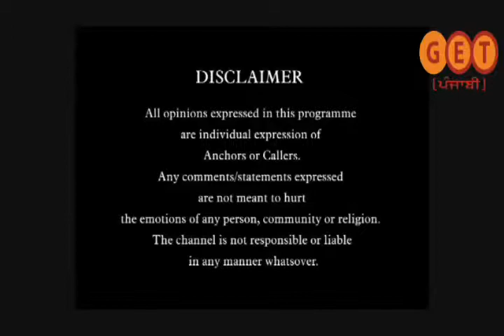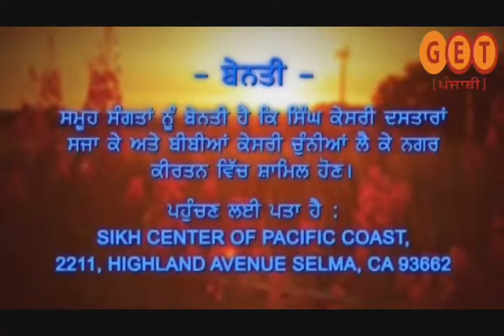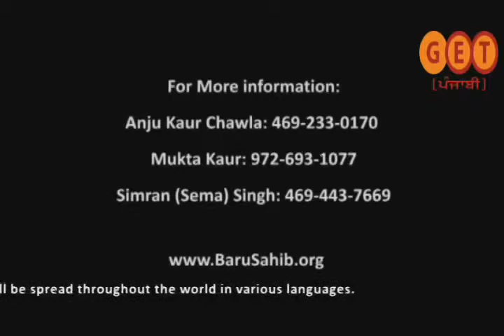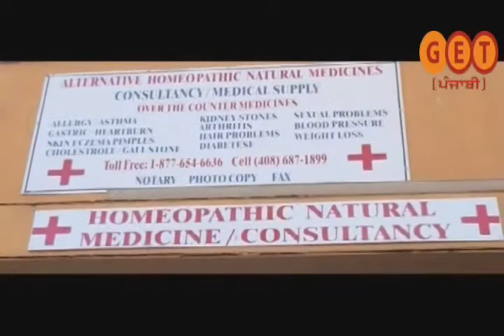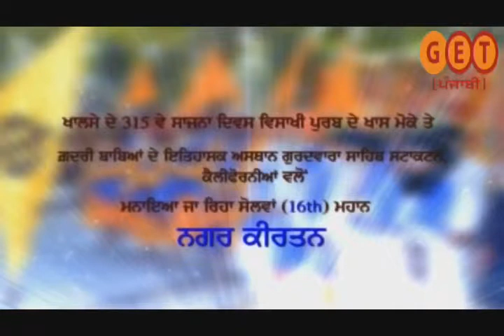Sherry Dutta's Saanjh Dilan Di. Topic Special.Apr 8th 2014